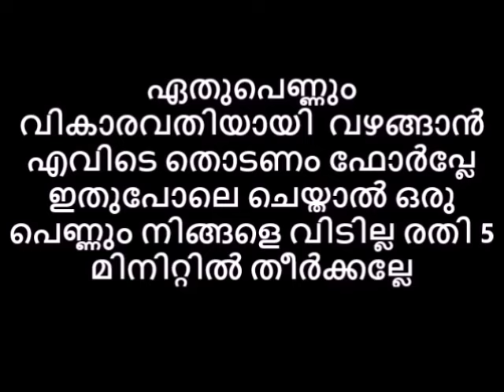ഏതുപെണ്ണും വികാരവതിയായി വഴങ്ങാൻ എവിടെ തൊടണം😌😋 ഫോർപ്ലേ ഇതുപോലെ ചെയ്താൽ ഒരു പെണ്ണും നിങ്ങളെ വിടില്ല😎